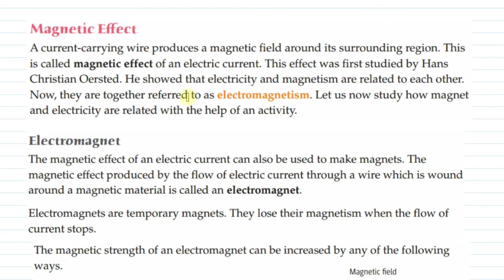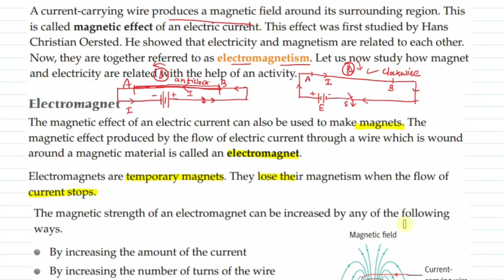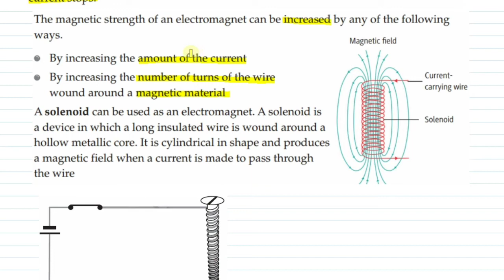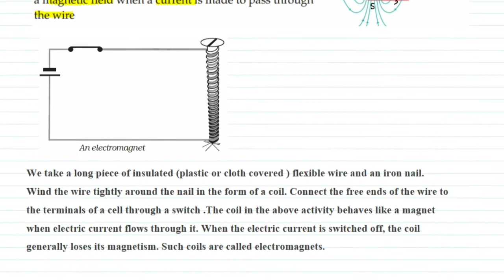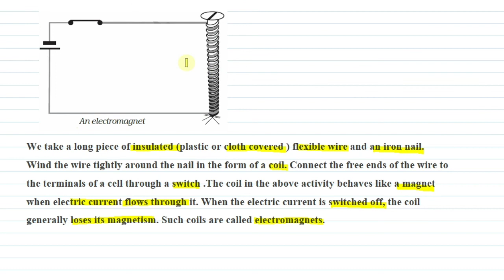Electric Current and Circuit/ Lecture No 8/ Physics/ Class 7/ Level Basic/ Sushil Keshari/ VMC HAL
Sushil Keshari Sir is senior most Physics faculty with more than 10 years of teaching experience. He is
extremely intact in his subject knowledge and readily known for his advance teaching methodology.
He has been teaching for JEE and Engineering entrance examinations from past many years and is a
blessing for all foundation students aspiring for engineering career in future.